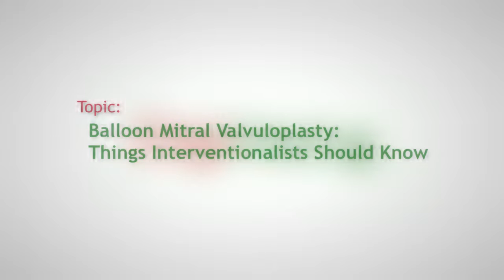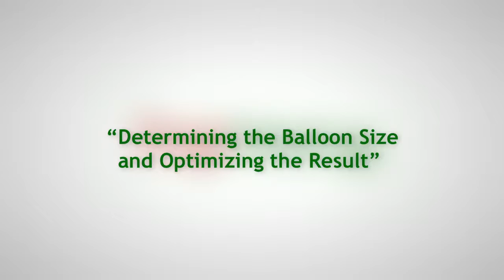Case Selection Is the Most Important Aspect of Balloon Mitral Valvuloplasty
The first episode of DigiHeal, India's first ever web talk show for the medical professionals community. Dr. C.N Manjunath, Director, Sri Jayadeva Institute of Cardiovascular Sciences and Research, in an extensive conversation with Managing Editor, Robin Chatterjee, talks about the nuances involved in Balloon Mitral Valvuloplasty and how Transradial Angioplasty is better than the old school femoral.